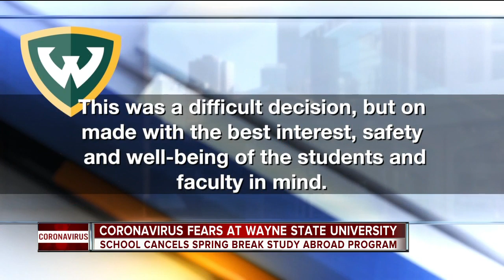Wayne State University cancels study abroad program due to coronavirus fears